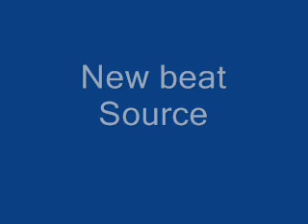Export - Action In Paradise (12'' 1988 CIM)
Uploaded by .·•·•®öGë®•·•·. / Benelux